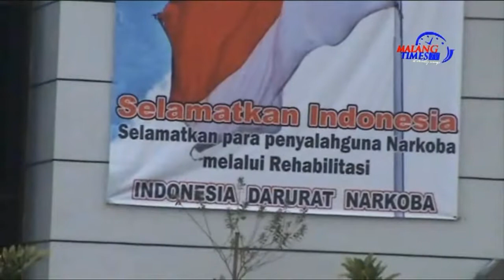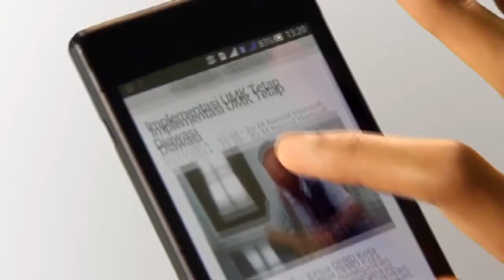Kota Malang Miliki Pusat Rehabilitasi Narkoba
Tahun ini Pemkot Malang membangun pusat rahabilitasi pecandu narkoba, di kawasan kantor Badan narkotika Nasional (BNN) di Jalan Mayjen Sungkono 55. Malang ditunjuk Kementerian Sosial untuk pusat rehabilitasi se-Jawa Timur dengan anggaran sebesar Rp 12 miliar.